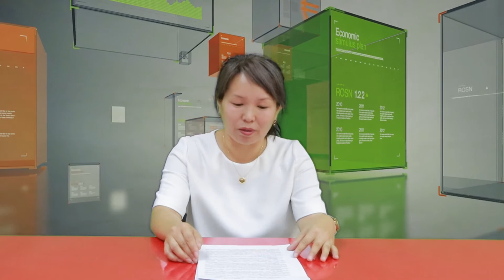Қаржылық есепті дайындау және ұсыну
Альдешова Самал Балгабаевна Экономика және құқық факультеті Қаржы және есеп кафедрасының аға оқытушы